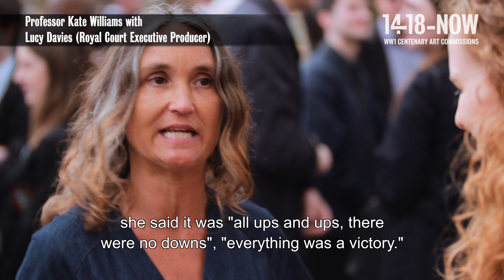Lucy Davies on Representation of the People Act from the Unveiling of the Millicent Fawcett Statue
Lucy Davies, Executive Producer at Royal Court Theatre, talks to Professor Kate Williams about the importance of the Representation of the People Act - which in 1918 gave the first women in the UK the vote.

Royal Court Theatre are presenting Debris Stevenson as part of Represent - a series of artworks inviting young female artists to explore democracy, equality and inclusion in contemporary Britain.